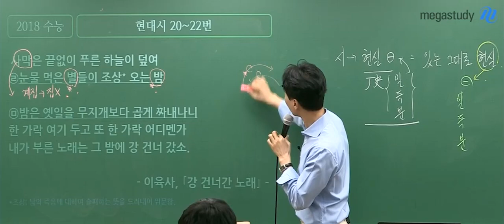[메가쌤 짤 - 국어 최인호T] 인호쌤의 사막여행 썰